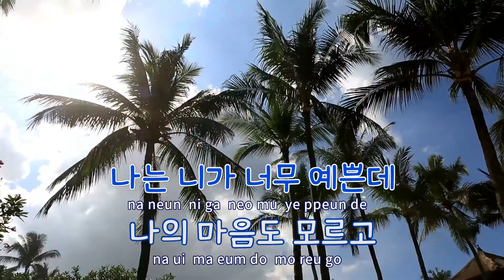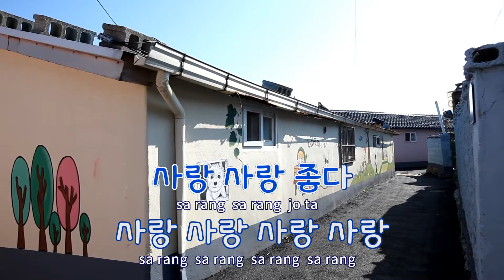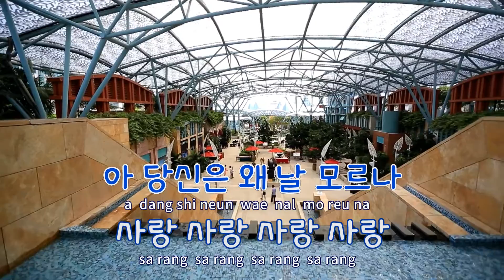[TJ노래방] 신사랑가 - 제갈승 / TJ Karaoke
신사랑가  --  제갈승